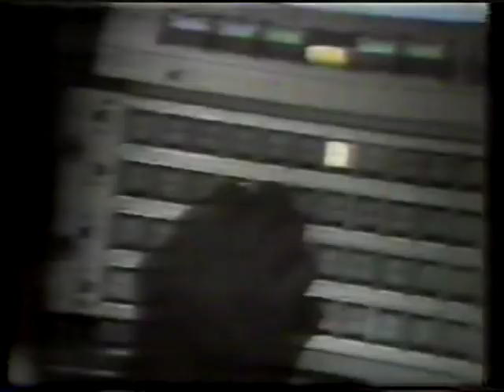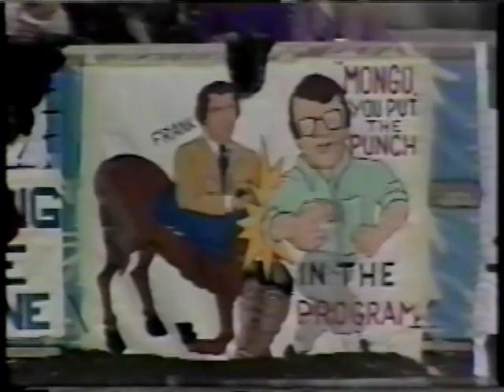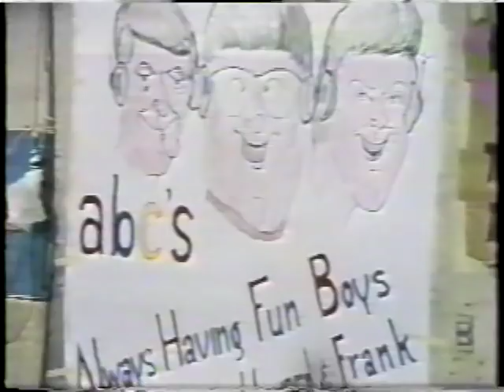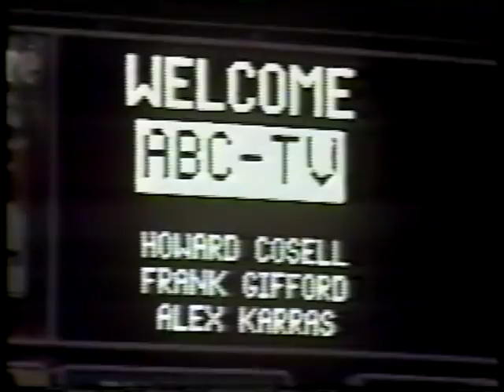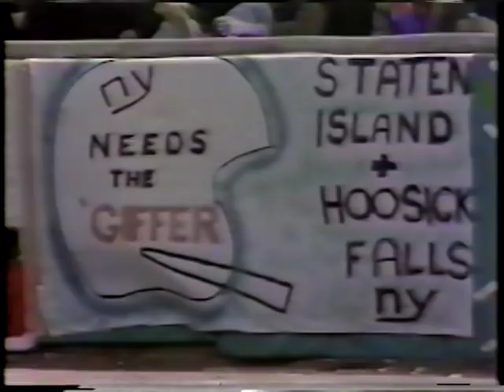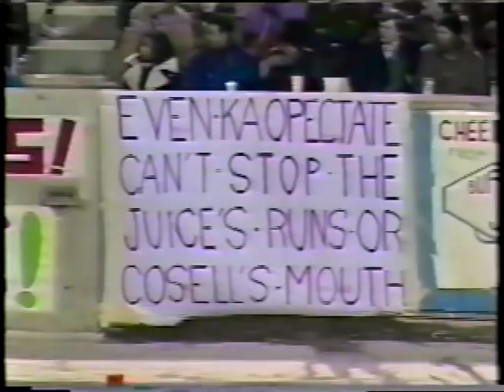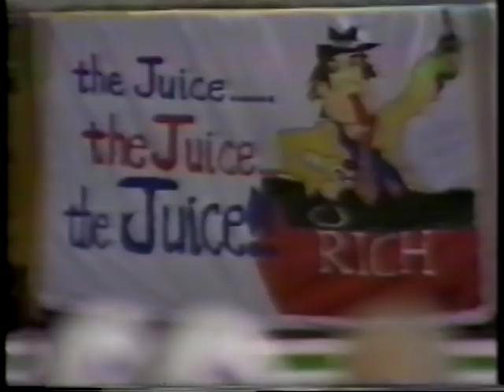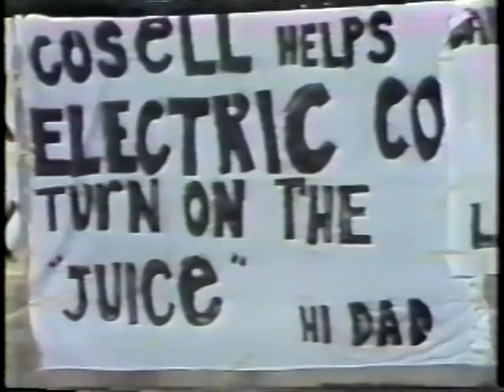1975 Oct. MNF Buffalo vs New York part 1